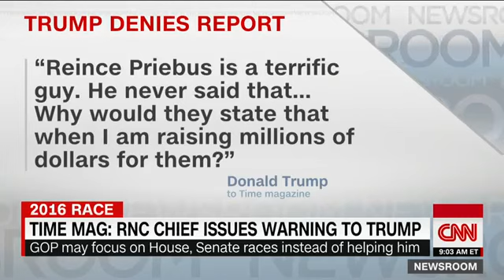Time Magazine RNC gives Trump ultimatum